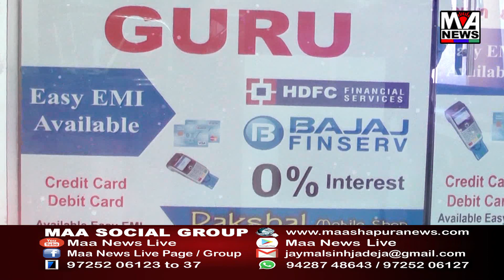અબડાસાની પ્રજા ઈચ્છે છે વિકાસ,ધારાસભ્ય કેવા હોવા જોઈએ માં આશાપુરા ન્યૂઝ નો અહેવાલ